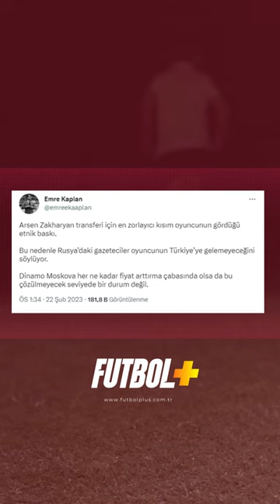Zakharyan transferinin perde arkası! | Emre Kaplan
Emre Kaplan: Arsen Zakharyan transferi için en zorlayıcı kısım oyuncunun gördüğü etnik baskı.
Bu nedenle Rusya’daki gazeteciler oyuncunun Türkiye’ye gelemeyeceğini söylüyor.
Dinamo Moskova her ne kadar fiyat arttırma çabasında olsa da bu çözülmeyecek seviyede bir durum değil.